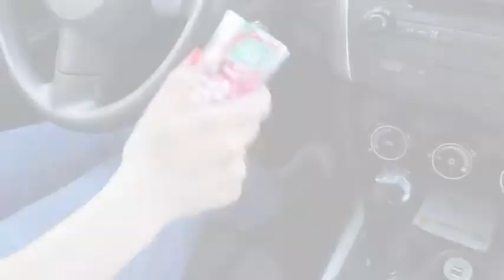Refresh your day!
De lekkerste bezigheid tijdens het wachten!